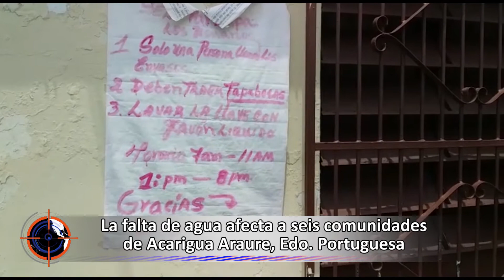Portuguesa| Falta de agua afecta seis comunidades de Acarigua y Araure